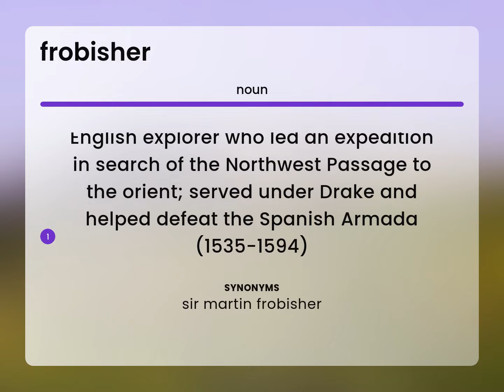Frobisher — what is FROBISHER definition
What does FROBISHER mean?

Susan Miller (2023, April 25.) What is Frobisher?